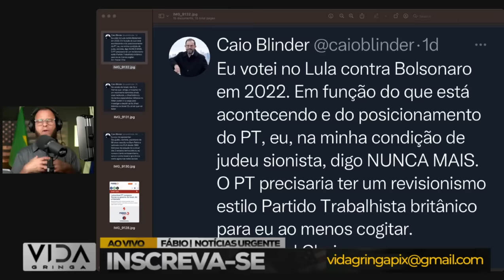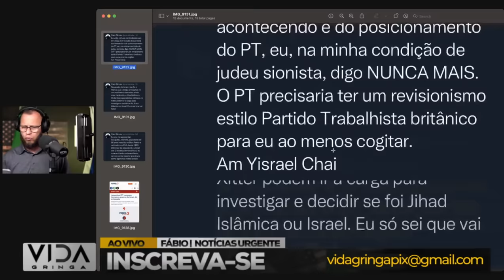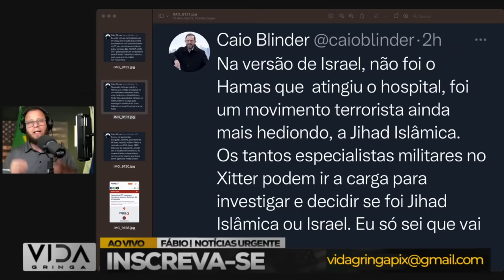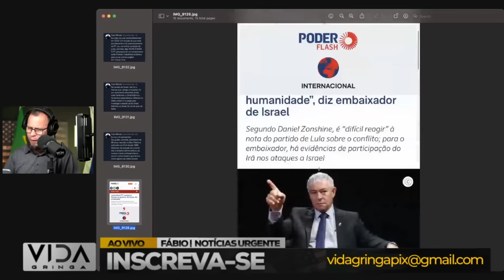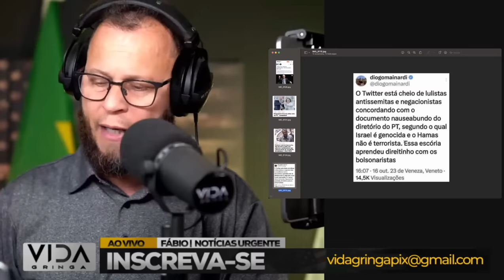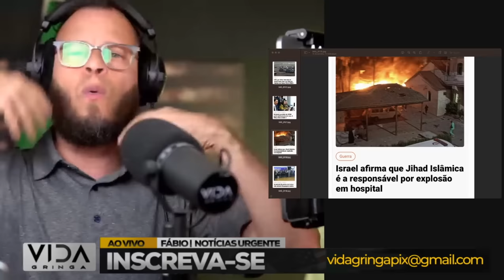Xeque-Mate‼️ acabou a Palhaçada o LULA já era, - CPMI relatório piada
🎭 A era das palhaçadas políticas chegou ao fim? Neste vídeo, exploramos o Xeque-Mate que sinaliza o fim da trajetória de LULA e analisamos a polêmica em torno do relatório da CPMI, que muitos consideram uma verdadeira piada.

📜 Entenda os desenvolvimentos mais recentes, os detalhes do relatório que está gerando controvérsia e como isso pode influenciar o futuro político do país. É hora de mergulhar nas nuances deste capítulo intrigante da política brasileira.

💬 Compartilhe sua opinião nos comentários! Qual é a sua visão sobre esses acontecimentos? Como você interpreta o Xeque-Mate em relação a LULA e a CPMI? A conversa é essencial para uma compreensão mais abrangente.